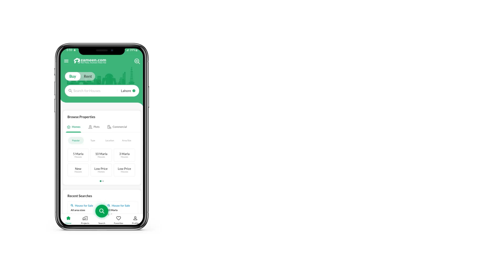235 SQYD HOUSE FOR SALE IN BAHRIA TOWN KARACHI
235 Square Yards House Up For Sale In Bahria Town Karachi
Precinct 27 ( Park Facing )

Community Features:
5-star international hotel & USGA standard golf course
Commercial areas
Gold-Class cinemas
Jamiah Mosque
Landscaped parks
100 % backup power (No Load-shedding)
Project Attraction: Bahria Town signature facilities and modern infrastructure
Project Type: Master-planned community
Project Status: Possession Handover has been started.
25 minutes from Jinnah International Airport, Connected through Malir Cantt via 6 lane expressway
9Km from Super-Highway toll plaza
20 minutes from City Center via metro bus.